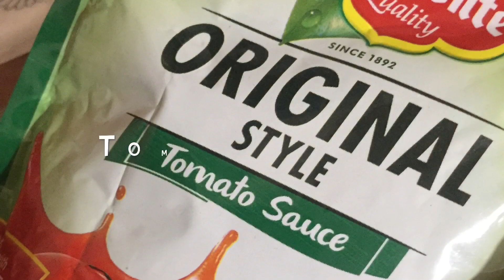Pizza roll | pinoy meryenda | how to make pizza roll